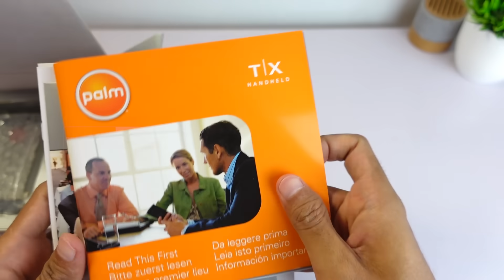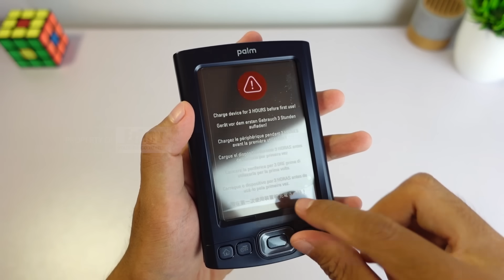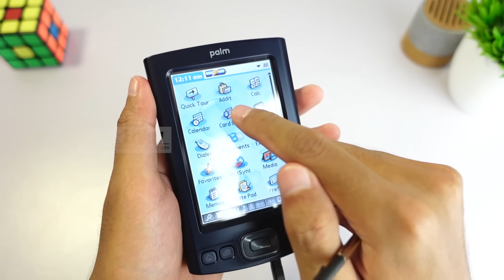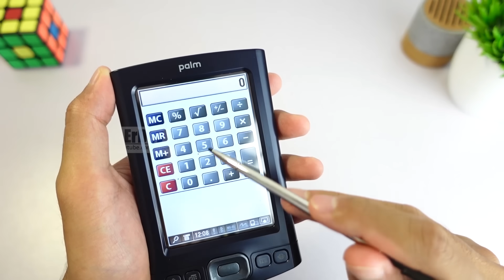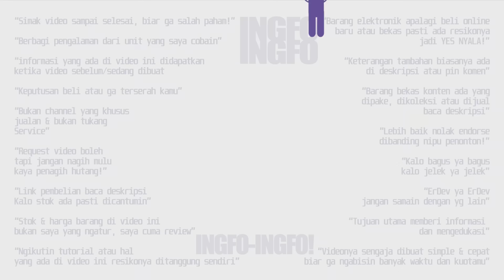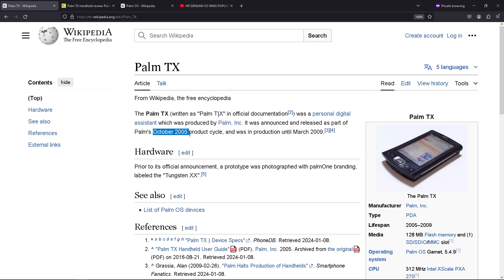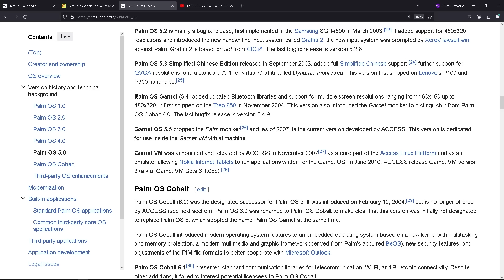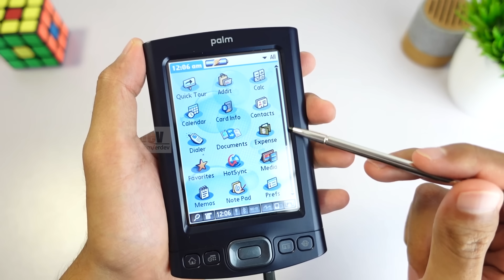COBAIN GADGET CANGGIH YANG DIPAKE ORANG KAYA PADA ZAMANNYA! - Palm TX PalmOS Garnet di Tahun 2024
Kali ini membahas gadget legend bernama PDA yang populer dan canggih di zamannya, yaitu Palm TX. Gimana ya design, fitur, dan performa dari perangkat ini? Yuk nonton videonya sampai habis!

harganya malah dinaikin :'(

Video ini dibuat dengan kata-kata yang kurang formal dan diusahakan supaya lebih mudah dimengerti oleh banyak kalangan usia.
Lebih bagus nonton videonya sampai habis tanpa diskip, agar informasinya lebih lengkap dan tidak salah paham.
Videonya sengaja dibuat simple dan cepat, supaya tidak ngabisin banyak waktu dan kuota kamu :)